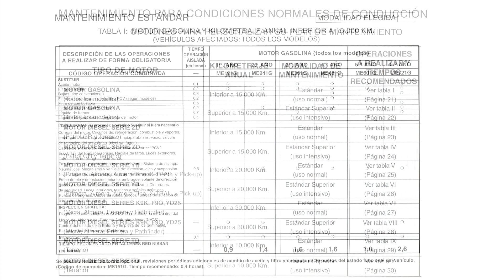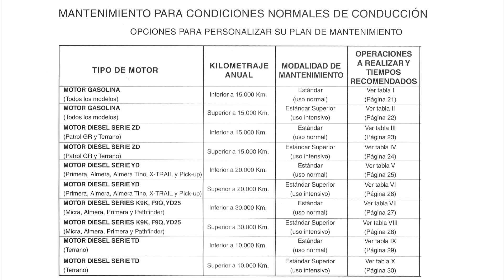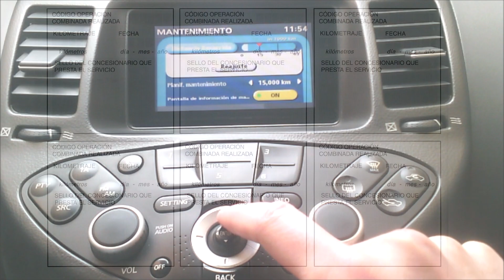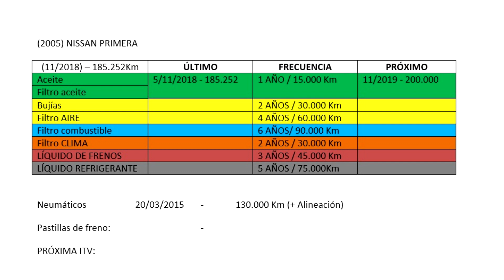Programa Mantenimiento Nissan Primera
En este vídeo haremos un repaso del libro de mantenimiento del Nissan Primera con las operaciones a realizar, recomendadas por el fabricante: Cambio de filtros, aceite, líquidos. Explicaremos las distintas tablas en función del tipo de motor y del kilometraje anual, mostraremos una tabla de word o excel para recoger las operaciones de mantenimiento, y realizaremos una comprobación de niveles.